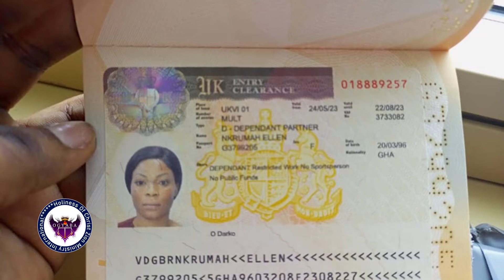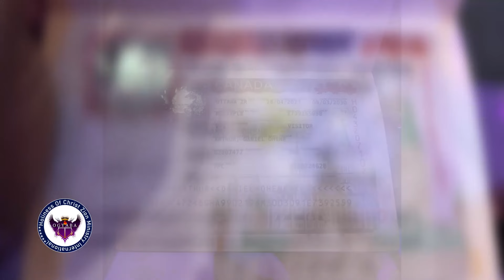Aww:😭Actress Tracy Boakye, Others Gives Emotional Testimonies after an Encounter with The Seer..